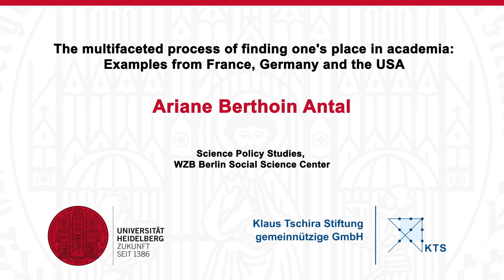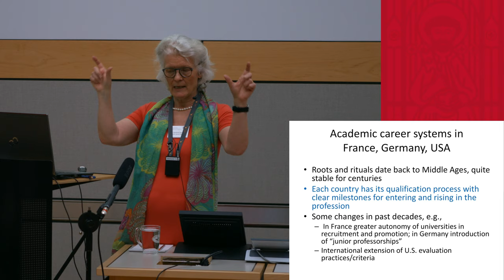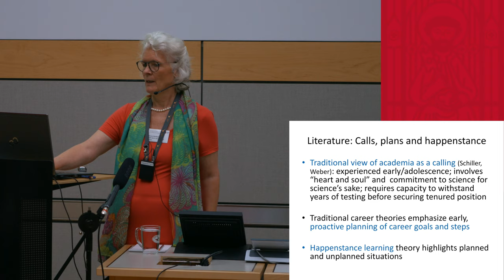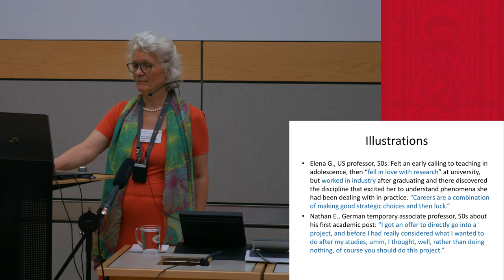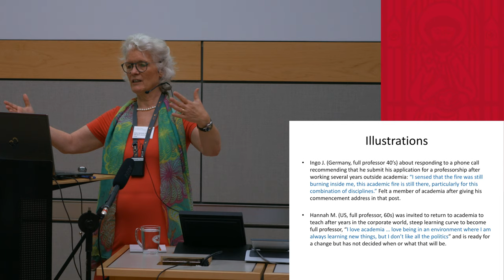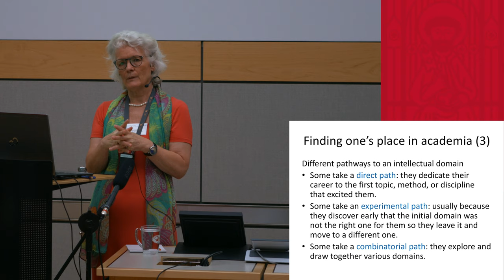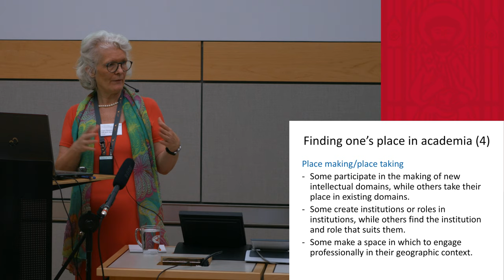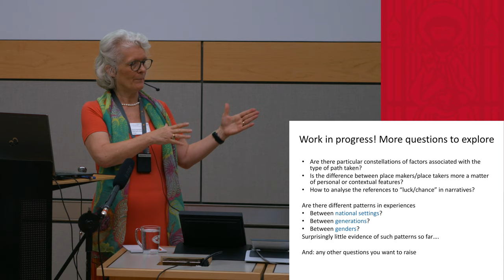Ariane Berthoin Antal: "The Multifaceted Process of Finding one's Place in Academia"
Watch now a talk given by Ariane Berthoin Antal: "The multifaceted process of finding one's place in academia: Examples from France, Germany and the USA"

The talk was held at the 18th interdisciplinary Symposium on "Knowledge and Space" on June 28, 2019. The Symposium was organized by the Department of Geography (Heidelberg University, Germany) at the Studio Villa Bosch in Heidelberg.

Ariane Berthoin Antal is Professor for Science and Policy Studies at the Berlin Social Science Center in Berlin, Germany.